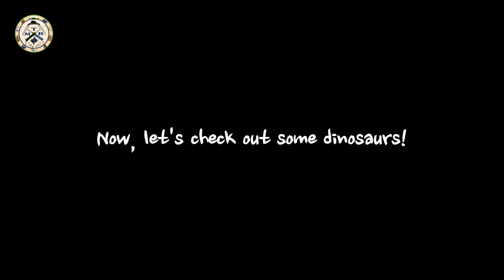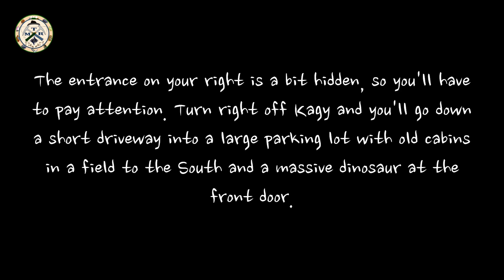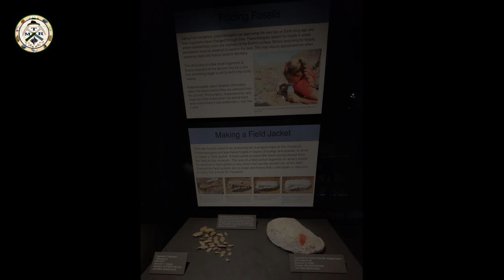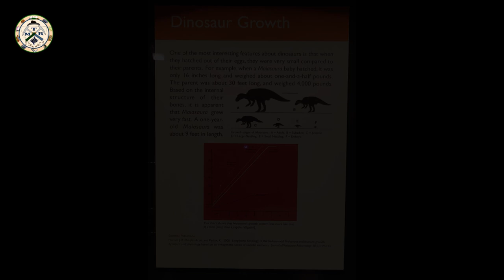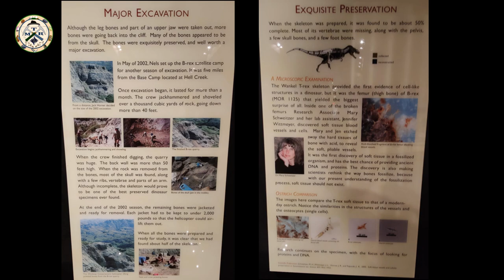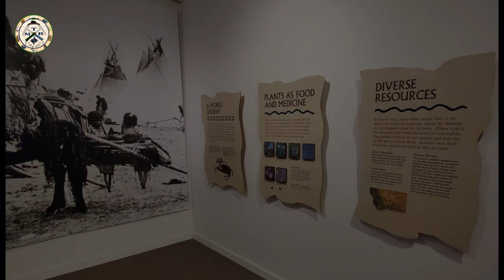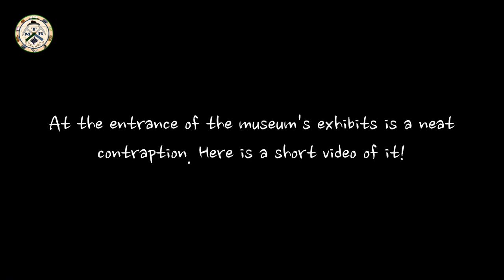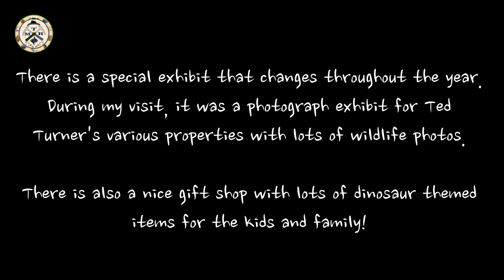Museum of the Rockies and Dinosaurs in Bozeman, Montana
This is a video about the Museum of the Rockies in Bozeman, Montana. Images of dinosaur skeletons, Native American cultures, historic artifacts, taxidermy animals, old vehicles/wagons, and historic Montana way of life are present. Some parts of this video may be scary for younger audiences. This museum does have an admission fee and offers discounts for students, the elderly, and so on.

Happening this weekend – April 12-14, 2024!
The 3rd Annual Dinosaurs and MOR Festival at the Museum of the Rockies in Bozeman, Montana. Lots of fun activities for the whole family including lectures, book signings, workshops, and more!

All photos and video were taken by and property of Montana Rockhounding. Video creation by Montana Rockhounding. Photographic prints with the photographs shown in this video are available for sale upon special request. This video was created as an educational resource and example of what can be seen during a visit to this museum. Images are shown in quick glimpses and may be blurry or have bad light reflections present. Images and video were taken during the last hour of the museum being opened for the day and the limited time restricted me from being able to photograph everything at this museum. For further details on what is shown in each photo or what is said in the information plaques, you will need to visit the museum to see them for yourself. Seeing these exhibits in person is truly better than what can be shown in these basic photos and video clips.

My channel also has more videos about rocks, minerals, geology, and Montana that you can check out as well. 😊